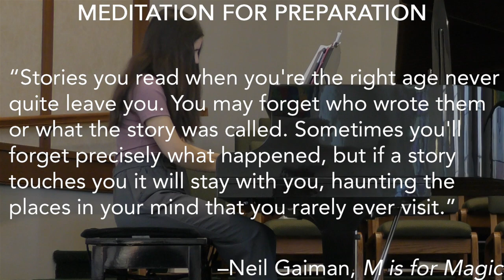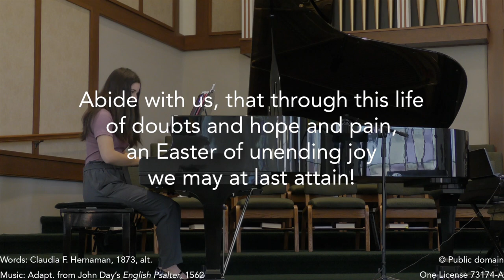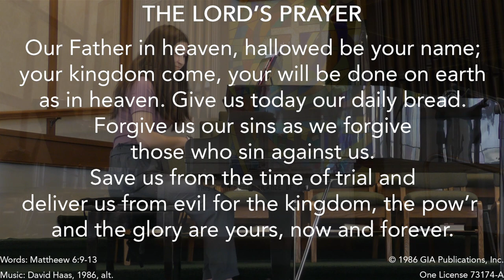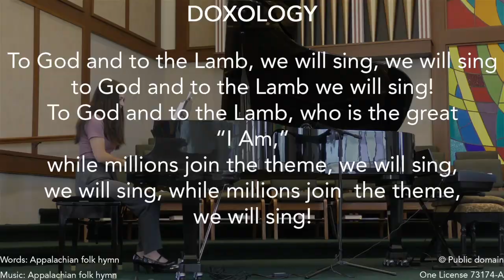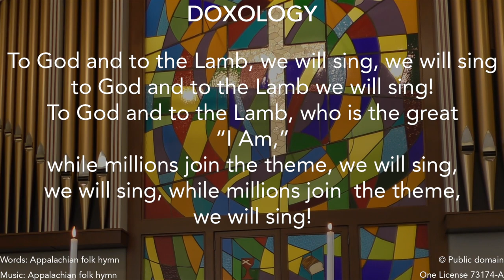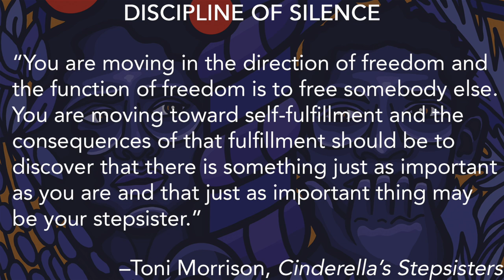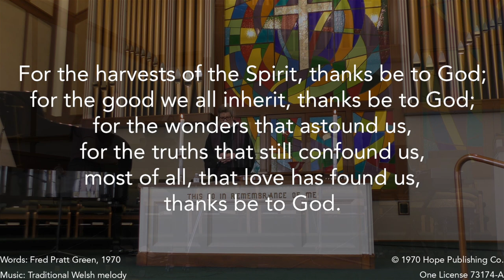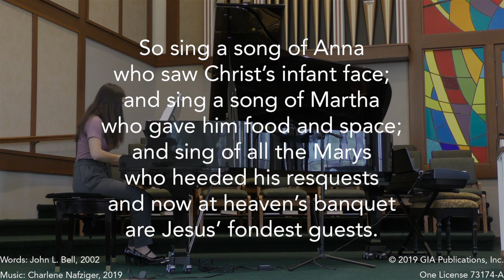February 26, 2023: First Sunday in Lent , A Women's Lectionary; Genesis 2:7-9, 15-17, 21-25; 3:1-7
The people of Washington Avenue Christian Church (Disciples of Christ) gather in-person and online for the Worship of God on the First Sunday in Lent, February 26, 2023. This worship service centers on the Genesis 2:7-9, 15-17, 21-25; 3:1-7 lection, Year A, from from A Women's Lectionary for the Whole Church by the Rev. Dr. Wil Gafney. Leading in worship are: Ms. Brianna Bell, Guest Pianist; Ms. Kristen Mayer, Worship Leader; and Mr. Gerald Western, Elder and Permanent Funds Trustee. Rev. Nathan A. Russell is the Senior Pastor and an ordained minister in the Christian Church (Disciples of Christ).